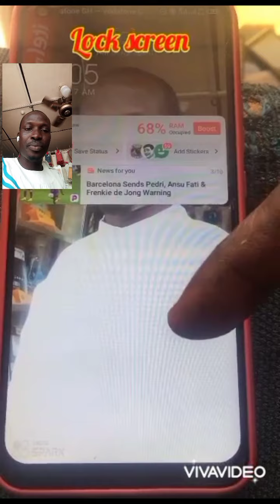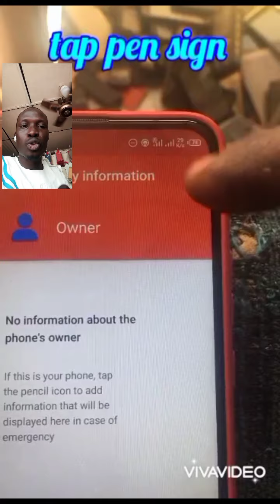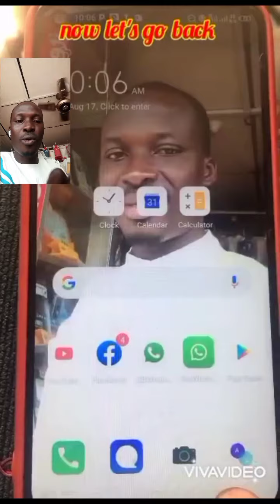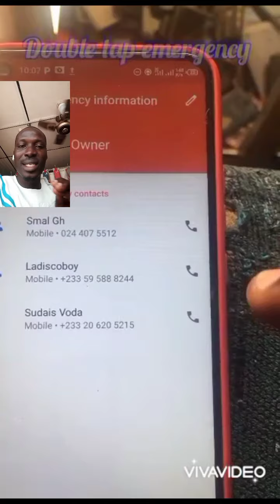SETUP YOUR EMERGENCY NUMBER ON YOUR PHONE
in case you lost your phone, this method will help to locate you